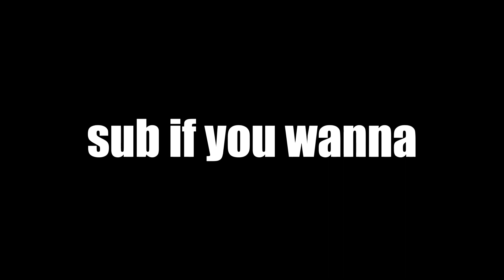SPIT IN MY FACE! || Gorilla Tag Montage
Say hi to my friends!

this vid was so fun to make